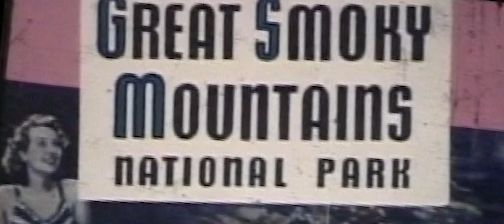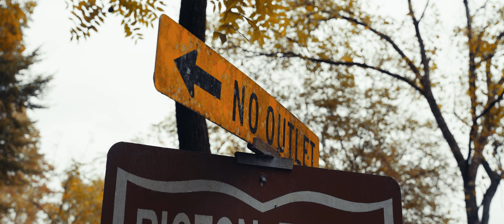2022 SLAMMEDENUFF GATLINBURG AFTERMOVIE - FJ FILMS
It’s HERE FINALLY! My first time going to Slammedenuff Gatlinburg was a success! I am so happy I was able to connect with a lot of familiar faces and meet many online friends. Sit back and enjoy my cut of the experience!